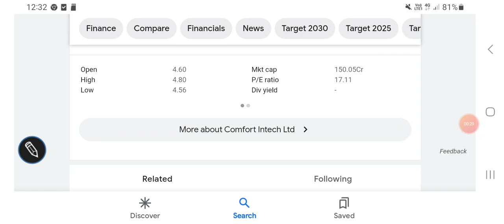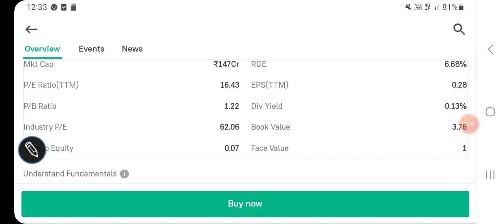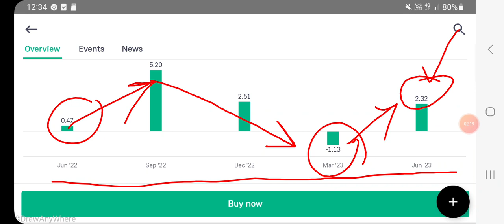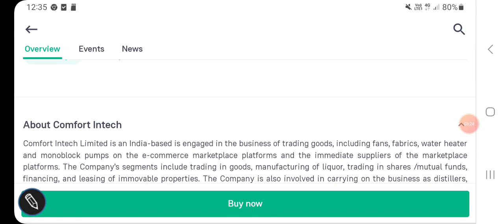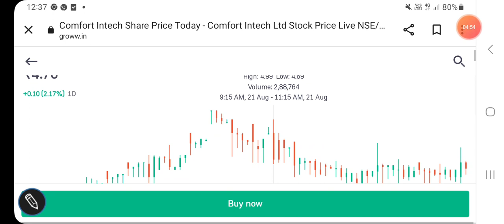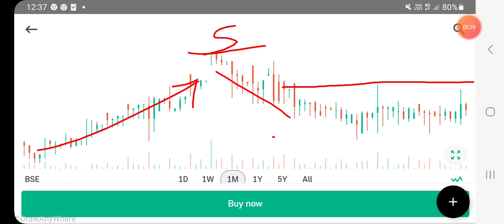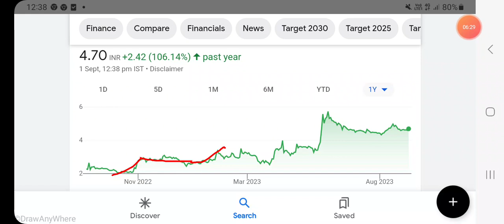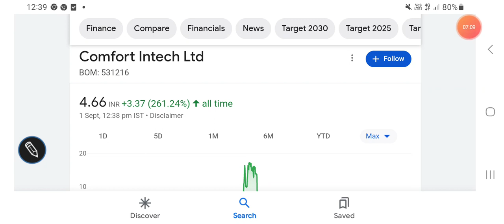Comfort Intech share price latest trends, resistance & support levels, FUNDAMENTALS, valuations//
Comfort Intech share price BSE

Comfort Intech share price NSE

Other topics:
Stock investment
Stock analysis
Stock recommendations